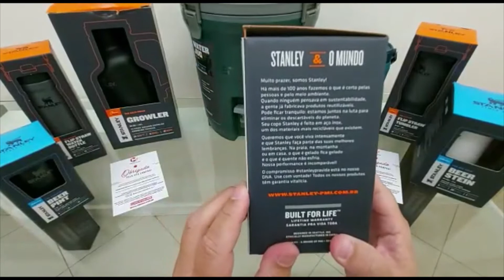Copo Térmico com Tampa Stanley 473ml Cerveja Garantia Vitalicia Frete Grátis Unboxing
Preserva o estilo aventureiro, mas sem abrir mão da descontração? Parabéns, porque a Stanley fez este Copo Térmico de Cerveja Stanley pensando em você! Resistente, durável e atemporal, com preservação térmica de até 4,5 horas, 17 horas com gelo, parede dupla com isolamento a vácuo e abridor acoplado à tampa. Saboreie sua cerveja gelada até o último gole.

O Copo Térmico de Cerveja com Tampa 473ml da Stanley conta com uma construção robusta feita a partir de materiais de alta qualidade que vão manter sua bebida gelada por muito mais tempo, para que você preste atenção na conversa e não na temperatura da sua cerveja.

Para criar uma experiência completa, o copo térmico de cerveja da Stanley possui uma tampa contra derramamento e sujeiras, com um abridor de garrafas acoplado.

Se você busca um copo de cerveja para levar aonde for, este produto é ideal para você. Com seu design clássico e icônico, nosso copo vai ser um item indispensável nos seus momentos de lazer e descontração, seja com os amigos nos finais de semana ou até mesmo sozinho em casa.

Assim como todos os nossos produtos, o copo térmico para cerveja com tampa é uma aquisição para a vida toda e com a qualidade que só a Stanley sabe oferecer.

Acesse megalomania.com.br. Frete grátis. Produto original. Revendedor autorizado.